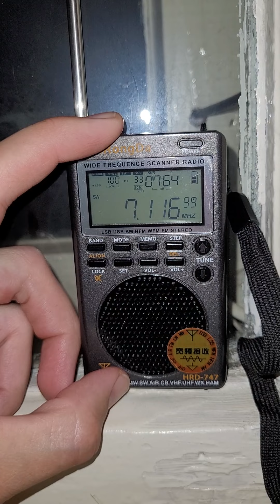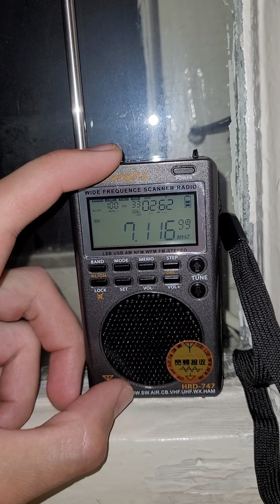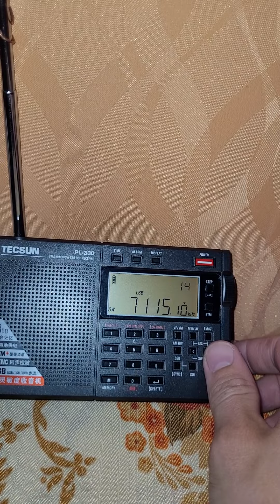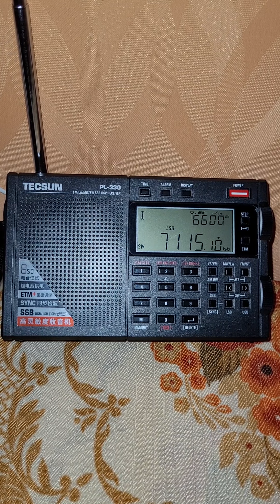HanRongDa HRD-747 vs Tecsun pl330